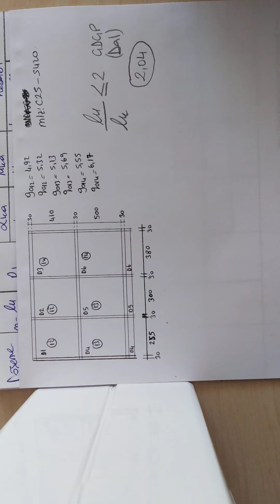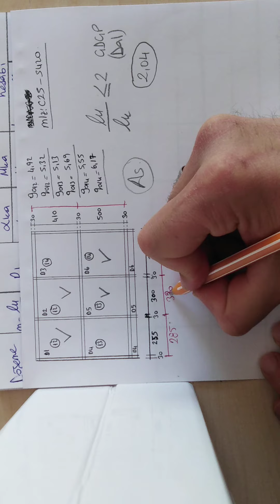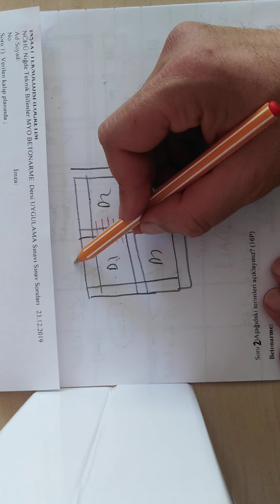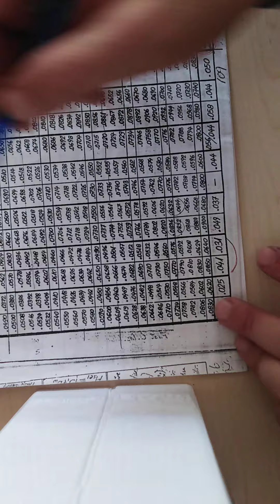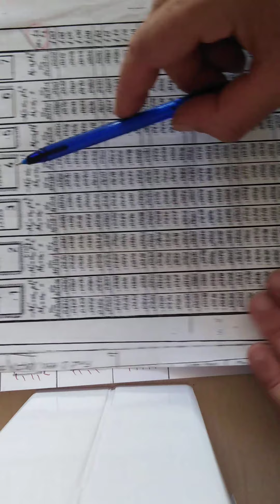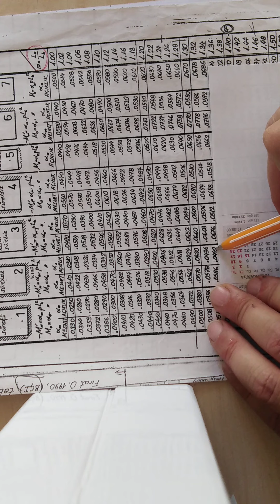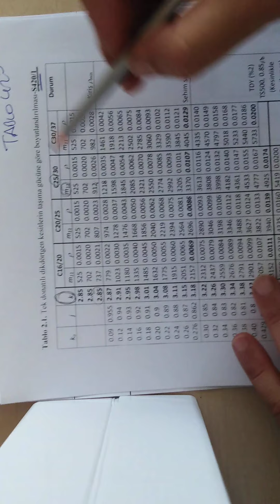BETONARME 12 HAFTA 2020 2021